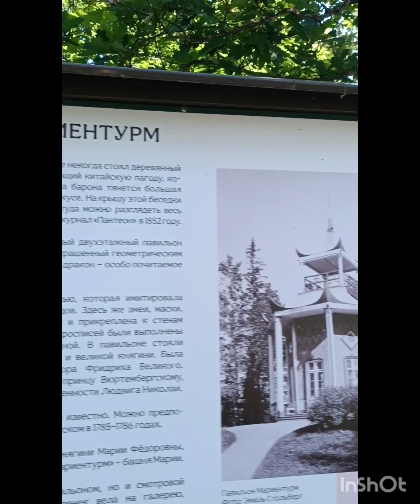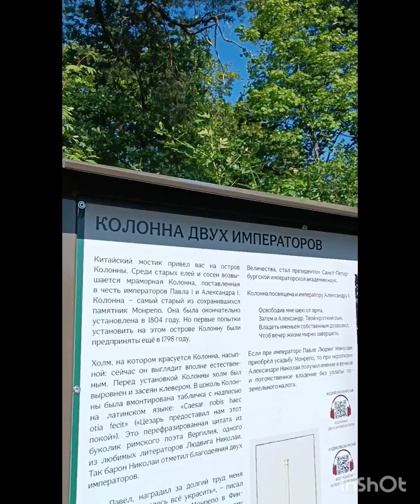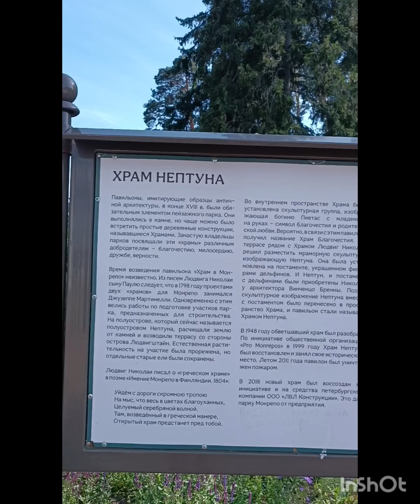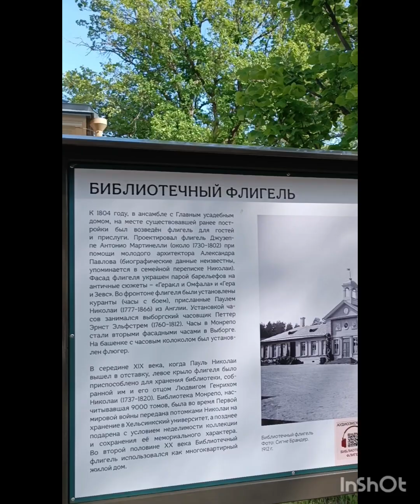Выборг, 16.06.2024 Северный модерн, Монрепо